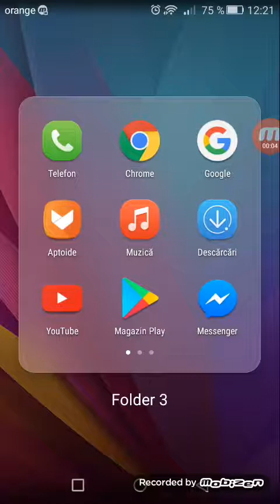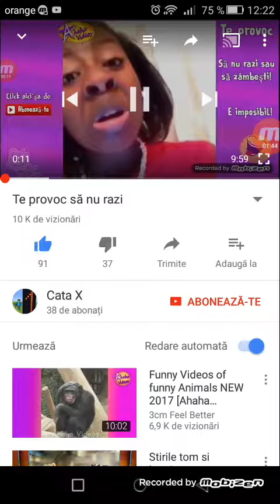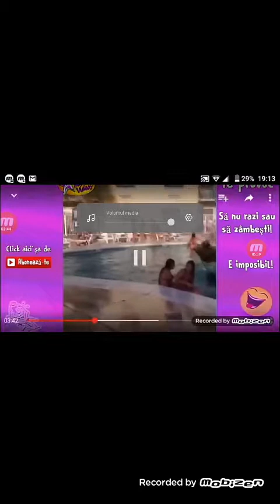INCEARCA SA NU RAZII PARTEA 2